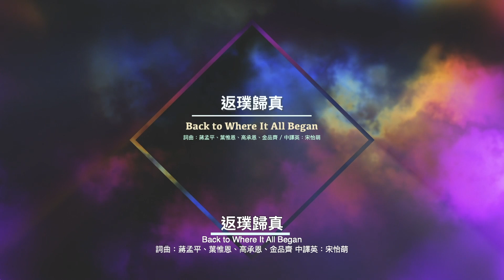【返璞歸真 / Back to Where It All Began】Live Worship - 約書亞樂團、高承恩 Kevin Gao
返璞歸真 / Back to Where It All Began
詞曲 Lyricist & Composer：蔣孟平Chiang Meng Ping、葉惟恩Calvin Yeh、高承恩Kevin Gao、金品齊Pinky Chin
中譯英：宋怡萌 Joy Sung
主領 Worship Leader：高承恩 Kevin Gao

我願獻上全所有
I will offer up my all
燃燒生命給祢用
Give my life to burn for You
祢的聲音
Hearing Your voice
祢的帶領
Letting You lead
主我All in全所有
Lord, I’m all in, everything

祢的愛 換回我 帶來全新生命
Your great love redeems me, giving brand new life
祢的愛 喚回我
Your great love restores me
一顆心 為主活 渴望在祢腳前
Now my heart beats for You, I will sit at Your feet
返璞歸真單單為祢而活
Back to where it all began to live for You
All my life for You

也曾軟弱也懷疑
In my weakness I doubted
是否偏離祢心意
Had I wandered from Your ways
因祢話語
Then by Your Word
使我堅定
You strengthened me
十架贖回全所有
Your cross redeemed everything

世界在我背後
The world is behind me
十架在我前頭
The cross is before me
盼望全新生活  whao whoa
Hope for a brand new life whao whoa
奉獻 Asia for JESUS/ 約書亞樂團事工
這裡可以找到我們！